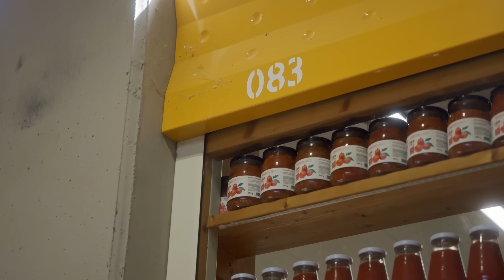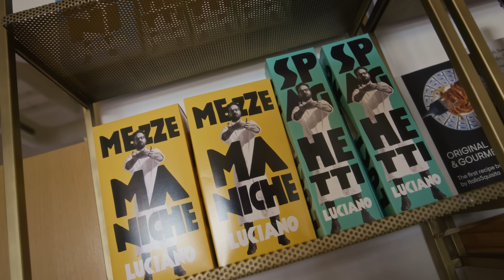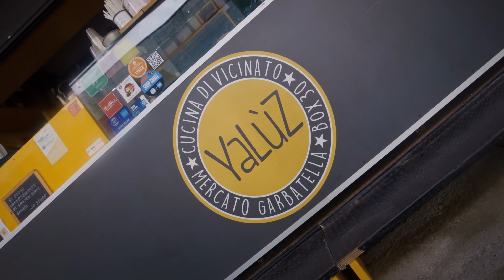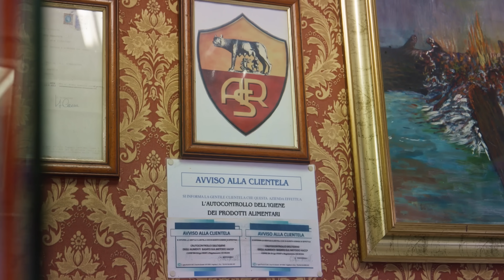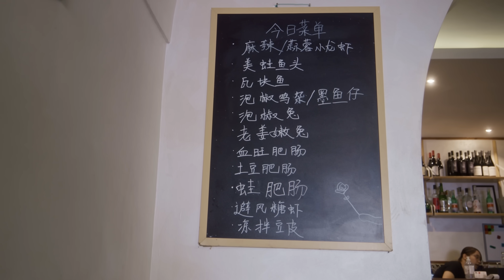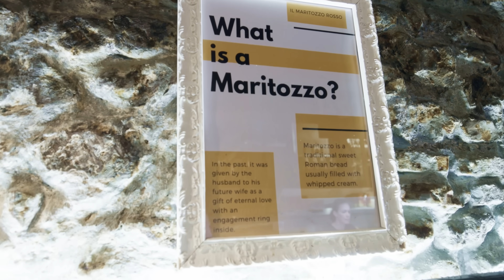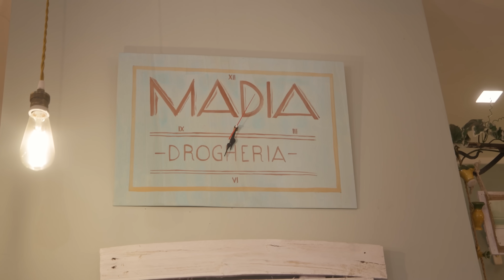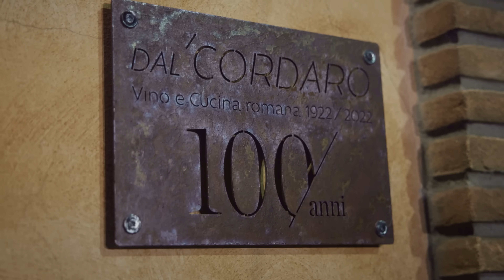Das beste Essen von ROM 🇮🇹 | Cinematic Food Guide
Buongiorno, liebe Feinschmecker und Weltenbummler! Es ist soweit – das Warten hat ein Ende! 🎉 Nach zahlreichen Anfragen und mit großer Vorfreude präsentieren wir euch unser neuestes Abenteuer: 'Das beste Essen von Rom'! Taucht ein in die kulinarische Seele Italiens, in eine Stadt, die in jedem Winkel Genüsse und Geschichten zu bieten hat. Denn Rom ist nicht nur die Stadt der antiken Ruinen und barocken Meisterwerke, sondern auch ein Paradies für jeden Gaumen. Von klassischen Pasta Gerichten in Trastevere bis hin zu himmlischem Gelato nahe dem Pantheon – Rom ist eine Feinschmeckermetropole, die mit jedem Bissen Geschichte erzählt. Begleitet Bernd Zehner durch die kopfsteingepflasterten Gassen, vorbei an plätschernden Brunnen, auf der Suche nach den authentischsten und köstlichsten Gerichten, die diese ewige Stadt zu bieten hat.

Seid ihr bereits in den Genuss der römischen Küche gekommen? Oder steht die Stadt der sieben Hügel noch auf eurer Liste der Orte, die ihr durch euren Gaumen entdecken wollt? Teilt eure Erfahrungen, Geheimtipps oder Wunschziele mit uns in den Kommentaren! 💬🏛️

▬ Inhalt  ▬▬▬▬▬▬▬▬▬▬▬▬

0:00 Intro: Das beste Essen von Rom
1:08 Mercato Trionfale (Markt)
8:58 LUCIANO (Pasta)
14:37 Gelateria del Teatro (Eiscreme)
16:33 YaLùz (Internationales Street Food)
21:04 Dar Filettaro a Santa Barbara (Backfisch)
24:25 RISTORANTE CINESE SICHUAN (Chinesisch)
31:27 Il Maritozzo Rosso (Maritozzo)
33:53 ‪I Pizzicaroli‬ (Aperitif)
36:39 Madia Drogheria (Süd-Italienisch & Seafood)
44:47 Ai Marmi (Pizza)
51:01 Trattoria Dal Cordaro (Alt-Römisch)
56:21 Rustelleria (Arrosticini)

Die Food Spots aus dem Video:

5. Dar Filettaro a Santa Barbara
12. Rustelleria Meat and Beer

Danke an alle Locations für die Kooperation & Unterstützung 🙏😊
Checkt sie unbedingt aus, lohnt sich!

▬ Du brauchst das richtige Equipment?  ▬▬▬▬▬▬▬▬▬▬▬▬

Kochen kann so einfach sein, ... zumindest mit der richtigen Ausstattung! Finde die richtigen Artikel für jeden Foodie:

▬ Hier gibt es das beste Essen! ▬▬▬▬▬▬▬▬▬▬▬▬

Erfahre deutschsprachigen Food Content in einer Qualität, wie du es noch nie erlebt hast. Sei Teil unserer internationalen Abenteuer und entdecke aufregende Länderküchen, Kulturen und Menschen.

Auf diesem Kanal findest alles, was das Foodie Herz begehrt: kinoreife City Guides, aufschlussreiche Mini Dokus, echte Profitipps, köstliche Rezepte und vieles mehr. Präsentiert von renommierten Experten, passionierten Food-Liebhabern und selbsternannten Connaisseuren. Serviert mit großer Leidenschaft, Liebe zum Detail und endloser Inspiration.